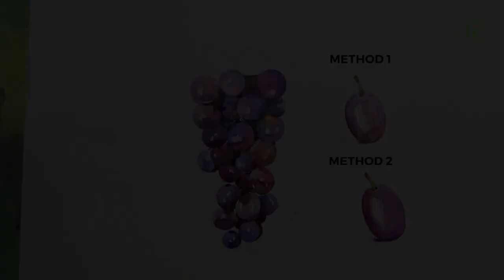Water Colour Demonstration | by Roshith Kodiyeri 2021